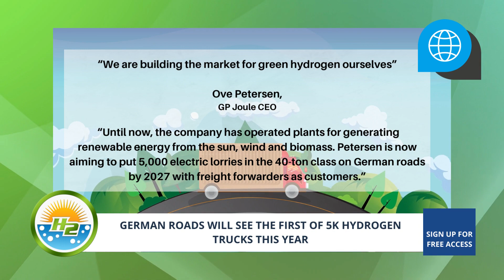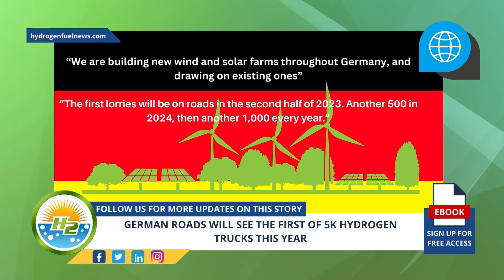German roads will see the first of 5K hydrogen trucks this year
Learn More About Hydrogen Energy - More about the video...GP Joule from Germany’s northern most state of Schleswig-Holstein has announced its intentions to roll out 5,000 hydrogen trucks across Germany, with the first ones to hit the roads by mid-2023 - For Full Article